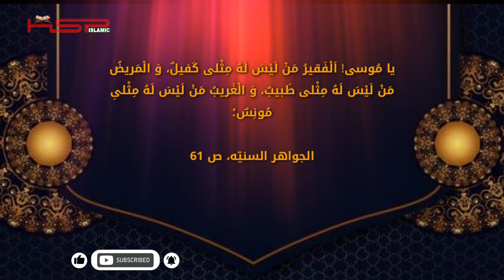حدیث قدسی | فقیر و بیمار کسی است که خدا را ندارد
حدیث شریف قدسی در باره فقیر و بیمار کسی است که خدا را ندارد

This video( حدیث قدسی | فقیر و بیمار کسی است که خدا را ندارد ) has been recorded by HSP ISLAMIC Team.
All the content is reserved with the HSP KABUL YouTube Channel.

Sound: Humayoon Sakhi
Hadith:  حدیث قدسی | فقیر و بیمار کسی است که خدا را ندارد

CAUTION!

HSP ISLAMIC
@HS ISLAMIC